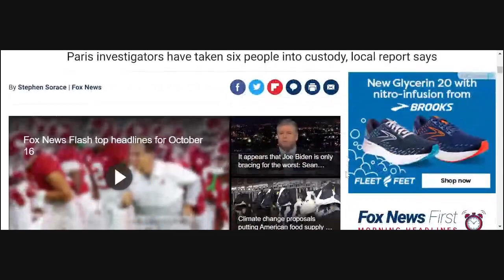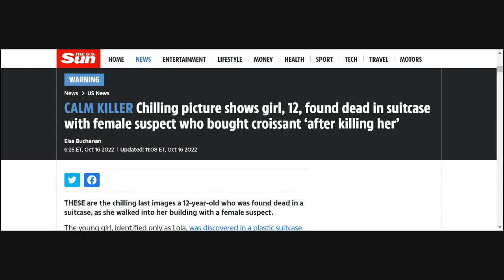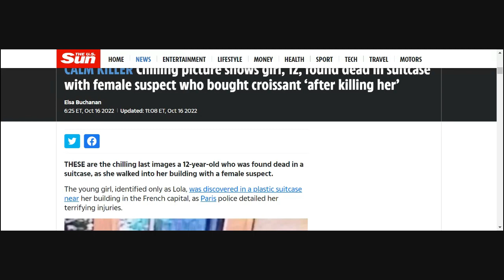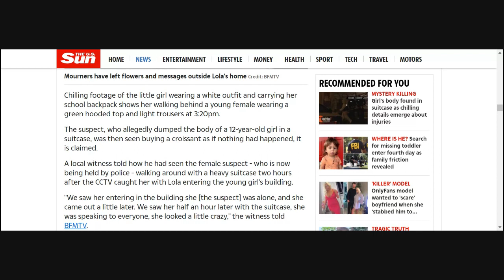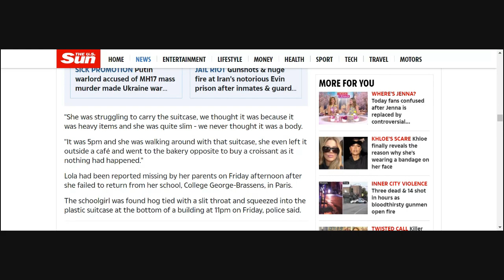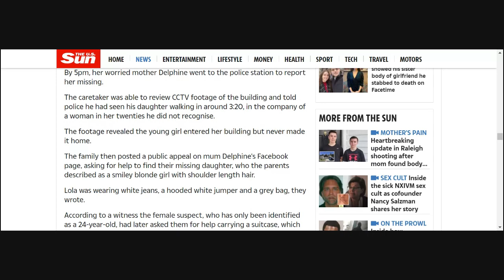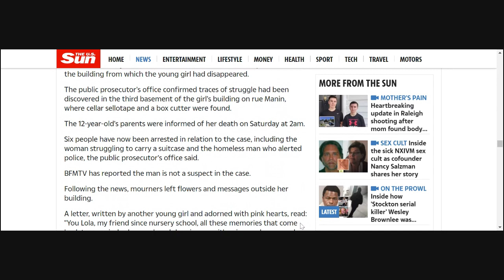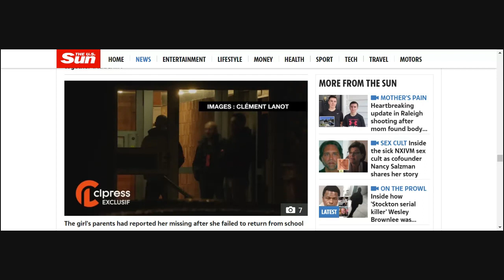Missing 12 Year Old Lola Found In A Suitcase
The body of a missing 12-year-old girl was discovered inside a suitcase in Paris on Friday.